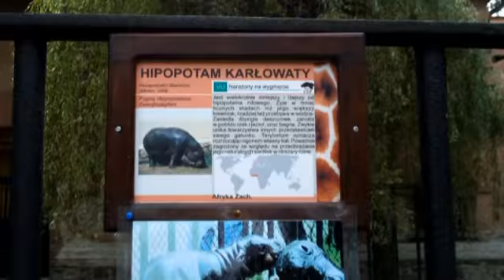Młody hipopotam karłowaty z wrocławskiego zoo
16 sierpnia 2010 we wrocławskim zoo na świat przyszedł mały hipopotam karłowaty